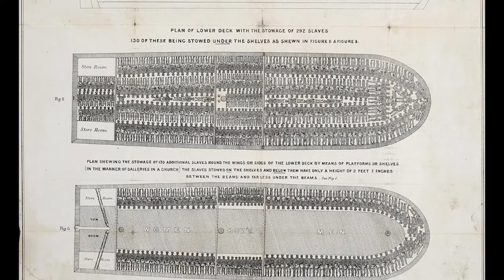05 11 2021 Suriname heeft geen bemoeienis bij zoektocht naar slavenschip Leusden